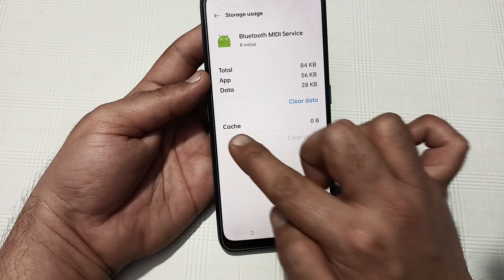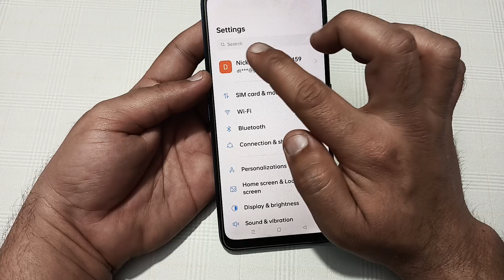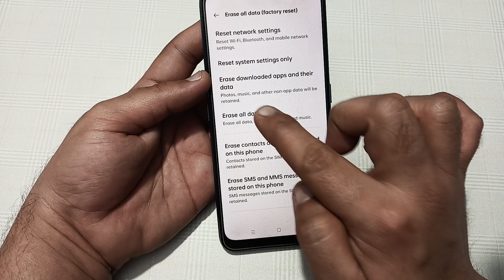Bluetooth keeps stopping problem oppo f25 Pro, how to solve keeps stopping problem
Best powerful CPU under 10k

60-Inch Tripod with Bag

7 Socket 6A Extension Board

multiplug Extension